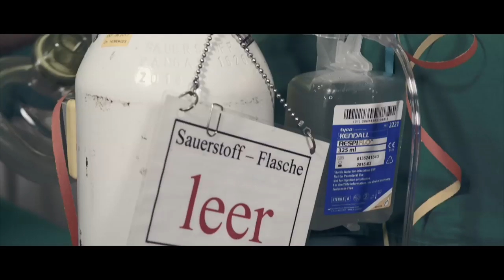Thierry Condor - Open Heart Surgery (Official Music Video)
Written by Urs Wiesendanger, Jackie Kavan & Thierry Condor
Produced by Urs Wiesendanger, Executive Producers: Nick & Robin Heizmann

Clip produced by Hannes Cullum, Assistant Producer: Fabian Heer
Styling: Victor Lendof, Visa & Hair: Deborah Schär

Special thanks to Claudia Senn, Andrea Stadler, Rolf Guler and Jean Marc Legler (Doctors)
Marco Beng, Denise Leuthard, Stefanie Bächer and Hans-Rudolf Käslin (Hospital Location Support)